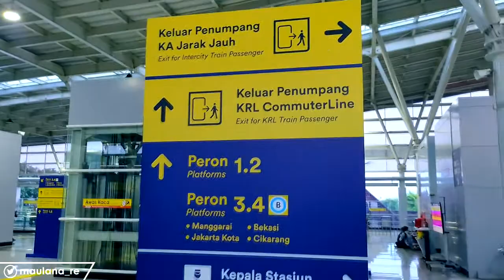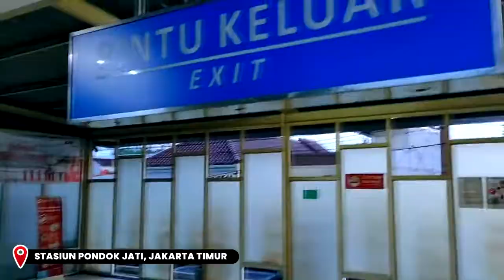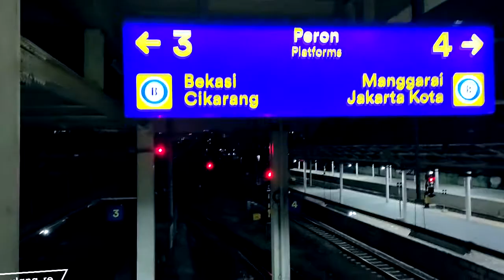Melintasi Jalur Baru Stasiun Jatinegara - Pondok Jati, Bekas Dipo Lokomotif | MAUL'S TRIP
Jalur menuju Stasiun Jatinegara ini emang banyak yang (bakal berubah)! Meskipun belum selesai 100%, tapi Maul mau ngajak buat "cobain" jalur baru petak Stasiun Pondok Jati dan Stasiun Jatinegara. Lintasan jalur ini bekas Dipo Lokomotif Jatinegara lho! Yuk tonton sampe abis gaes!